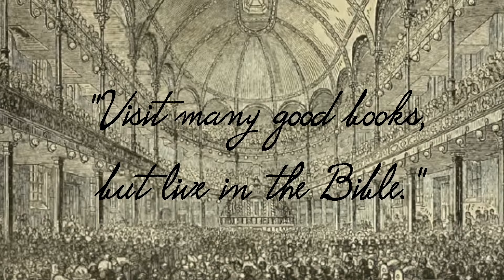Spurgeon Speaks | April 26 | Morning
"This do in remembrance of Me."-1 Corinthians 11:24

It seems then, that Christians may forget Christ! There could be no need for this loving exhortation, if there were not a fearful supposition that our memories might prove treacherous. Nor is this a bare supposition: it is, alas! too well confirmed in our experience, not as a possibility, but as a lamentable fact. It appears almost impossible that those who have been redeemed by the blood of the dying Lamb, and loved with an everlasting love by the eternal Son of God, should forget that gracious Saviour; but, if startling to the ear, it is, alas! too apparent to the eye to allow us to deny the crime. Forget Him who never forgot us! Forget Him who poured His blood forth for our sins! Forget Him who loved us even to the death! Can it be possible? Yes, it is not only possible, but conscience confesses that it is too sadly a fault with all of us, that we suffer Him to be as a wayfaring man tarrying but for a night. He whom we should make the abiding tenant of our memories is but a visitor therein.

The cross where one would think that memory would linger, and unmindfulness would be an unknown intruder, is desecrated by the feet of forgetfulness. Does not your conscience say that this is true? Do you not find yourselves forgetful of Jesus? Some creature steals away your heart, and you are unmindful of Him upon whom your affection ought to be set. Some earthly business engrosses your attention when you should fix your eye steadily upon the cross. It is the incessant turmoil of the world, the constant attraction of earthly things which takes away the soul from Christ. While memory too well preserves a poisonous weed, it suffereth the rose of Sharon to wither. Let us charge ourselves to bind a heavenly forget-me-not about our hearts for Jesus our Beloved, and, whatever else we let slip, let us hold fast to Him.